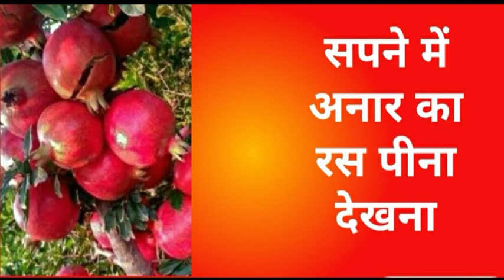सपने में अनार का रस पीना देखना / sapne me anar ka juice pina dekhna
सपने में अनार का रस पीना देखना

sapne me anar ka juice pina dekhna

सपनों से संबंधित और अधिक जानकारी के लिए इस ब्लॉग पर visits करें